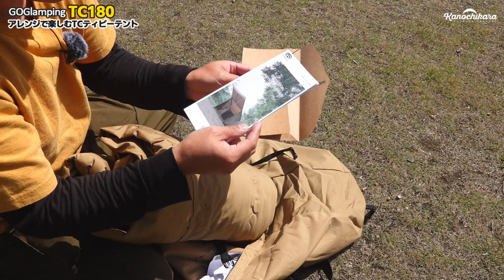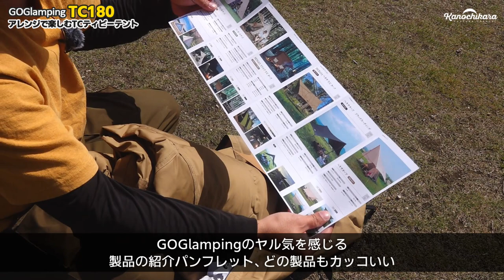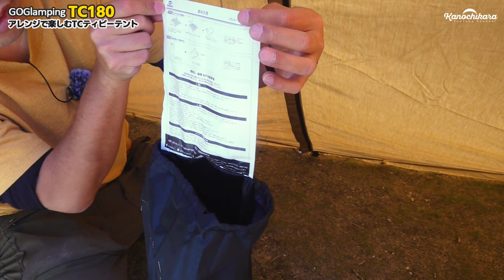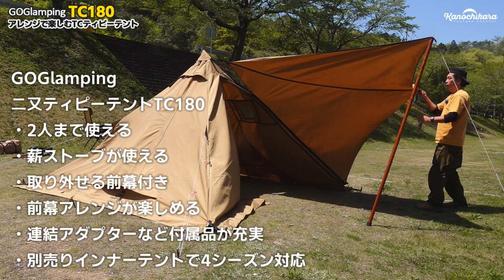新幕TCテントの決定版！？ソロキャンプで薪ストーブもタープも使いたい人にピッタリなGOGlamping山稜二又ティピーテントTC180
Amazonでよく見かけていたGOGlamping。
今回は二又ティピーテントのご紹介です。

タープを連結するアダプターを標準装備、取り外してアレンジできる前幕、薪ストーブがインストール可能なストーブ窓など、かなりヤル気なテントでした。
ソロキャンプでなくても2人までなら十分使えますし、縫製やファスナーなどの品質がめちゃめちゃ良いのにびっくりしました。

GOGlamping 二又ティピーテントTC180

GOGlamping 1人用全面フルメッシュインナーテント